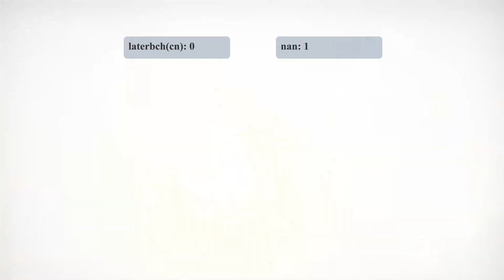GBVS: Laterbch (cn) (Ladiva) Vs Nan (Zooey) | High Level Gameplay.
Granblue Fantasy Versus high-level matchups: Ladiva Vs Zooey / ファスティバ Vs ゾーイ.